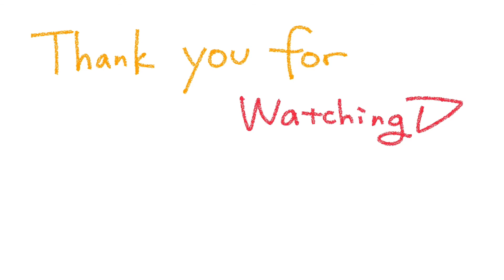【手作り餃子】皮から作る本格餃子【さちとあつしの晩ごはん裏側】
こんにちは！

今日は先日あげた動画で食べていた餃子を作っている様子を投稿します！

たくさん失敗していますが、
それでも美味しくできたので結果オーライです♪

◇ S&A company ◇
さち と あつし のアラサー 男女2人組が
 《月曜も気楽にむかえられる世界》の実現を目指し
世の中に誰かの《居場所》を増やすために活動する
やりたいことをやりたいように発信していくチャンネルです♪

▶️毎週日曜13時配信中
▶️YouTube、Apple podcast他
  ▼Podcast

▶︎毎週土曜8時配信予定

▶︎不定期水曜19時配信予定

▷S(さち)
日常アカウント

◆使用音源
DOVA-SYNDROME